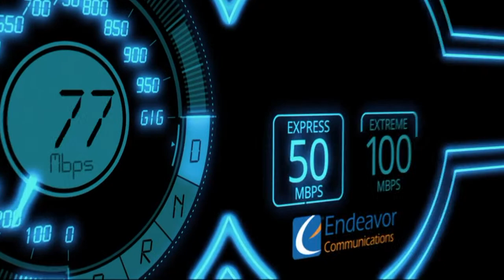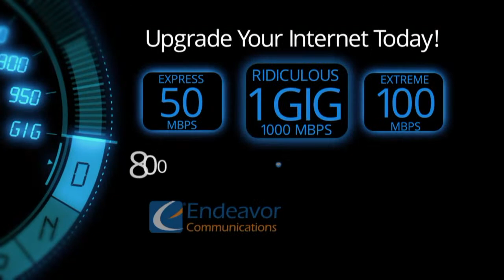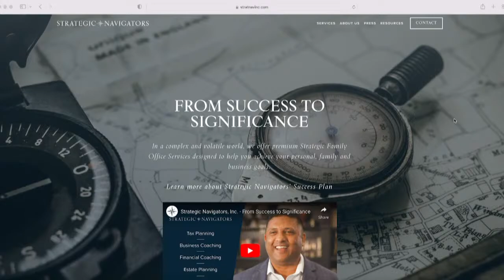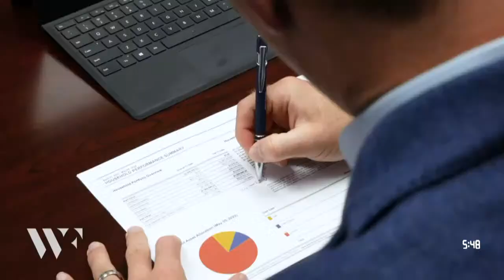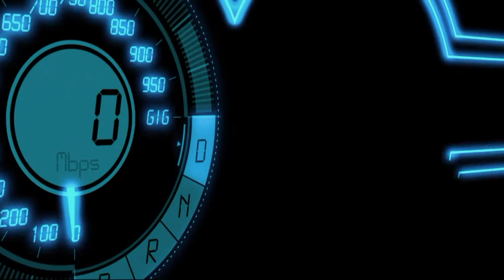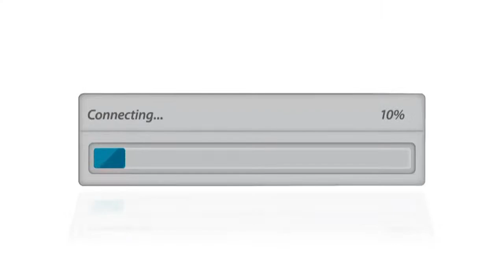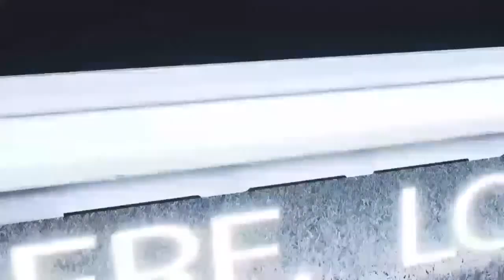LIVE High School Football: Southmont at Danville 9-22-23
LIVE IHSAA Football - Southmont at Danville - Presented Endeavor Communications

You can watch us anytime at ISCSportsNetwork.com, Comcast 81 (Indianapolis, Lafayette, Fort Wayne), or anywhere on Roku, ChromeCast, Fire TV, Apple TV, or the ISC Sports Network app in the iTunes or Google Play store.